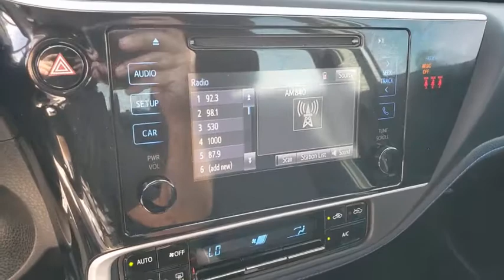Used 2018 Toyota Corolla SE Las Vegas, Bullhead City, St. George, Havasu, Pahrump, NV 191047A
Classic Silver Metallic Used 2018 Toyota Corolla SE available in Las Vegas, Nevada at Friendly Ford. Servicing the Bullhead City, St. George, Havasu, Pahrump, NV area.

Friendly Ford
660 N Decatur Blvd

Recent Arrival! CARFAX One-Owner. Clean CARFAX. Classic Silver Metallic SE FWD ABS brakes, Active Cruise Control, Alloy wheels, Electronic Stability Control, Heated door mirrors, Illuminated entry, Low tire pressure warning, Remote keyless entry, Traction control.brbrWelcome to Friendly Ford! Located in Las Vegas, NV, Friendly Ford is proud to be one of the premier dealerships in the area. Odometer is 4964 miles below market average! 28/35 City/Highway MPGbrbrAwards:br  * 2018 KBB.com 10 Most Awarded Brands   * 2018 KBB.com Best Resale Value Awards